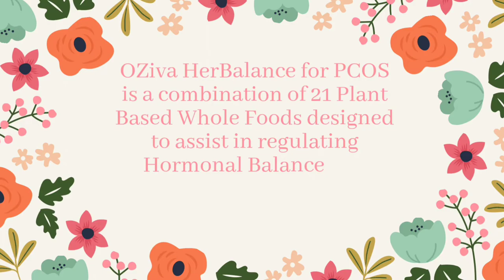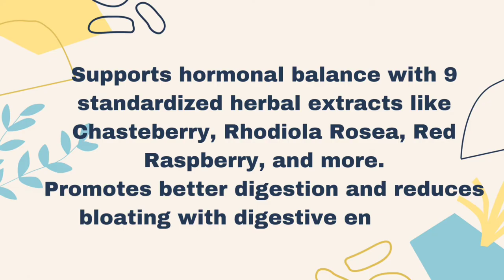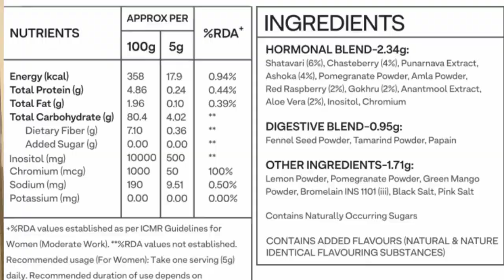🟢MY 1️⃣YEAR OZIVA 🌿PLANT BASED HERBALANCE FOR PCOS UPDATE / Oziva her balance review in hindi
what makes it good?
satavari
Chasteberry
Aloe vera
Red Raspberry
Gokhru
Ashoka
what makes it better?
Vegan
Soy free
No preservative
Non GMO
No added sugar
Glutan free

oziva plant based herbalance for pcosoziva plant based herbalance for pcos reviews

oziva plant based herbalance
oziva plant based herbalance for menopause
oziva plant based her balance pcos price in pakist
oziva plant based herbones
oziva plant based her balance pcos review
oziva plant based herbalance for pcos price in ind
oziva plant based herbal acne for pcos
oziva plant based herbalance for pcos uses
oziva plant based herbalance for pcos with red ras